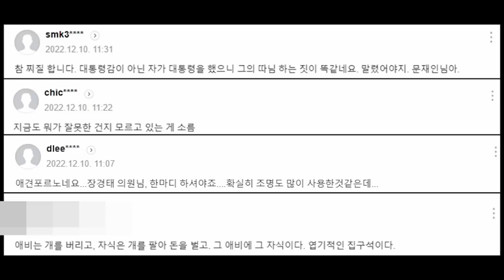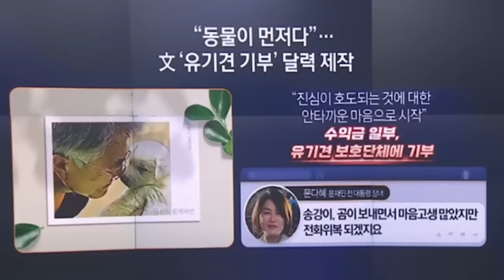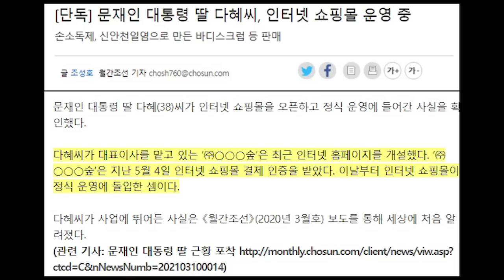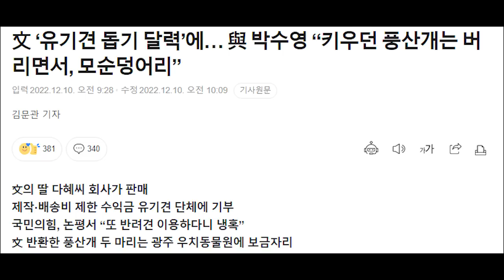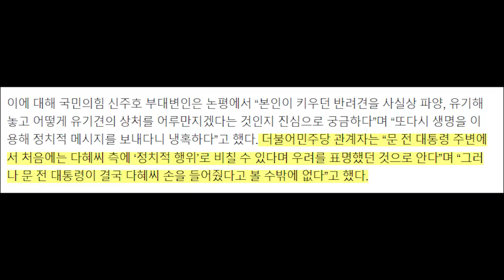'문', 유기견 돕는다더니...기부 계획 삭제....진짜 달달하네... / 달력은 주문 폭주....